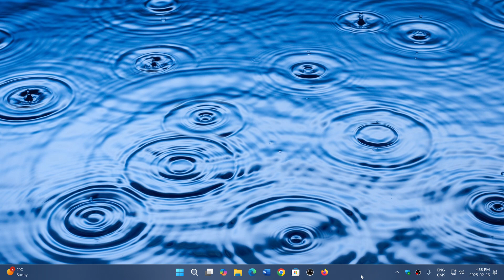Windows 11 24H2 Blocked for AutoCAD users version 2022 and older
New blocker for AutoCAD 2022 or older as 24H2 prevents the software from opening